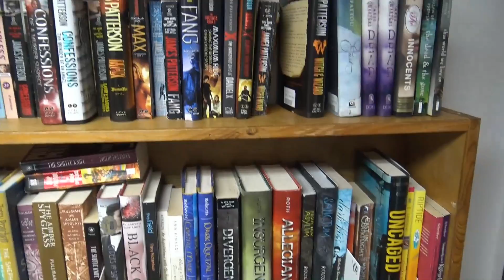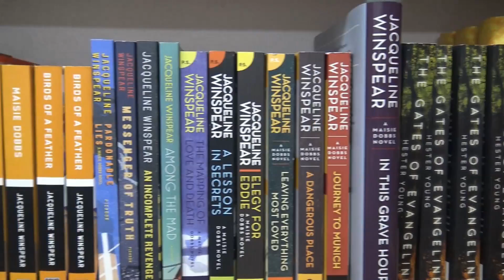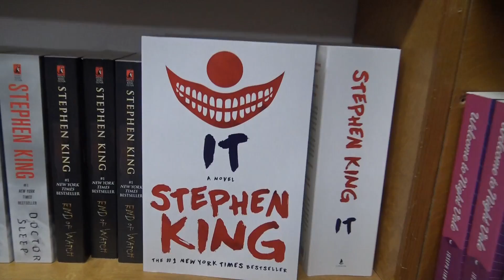MOSTLY BOOKS STORE TOUR PART 2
MOSTLY BOOKS STORE TOUR here where I live here is the last of it. This is one in particular store I wanted to share here on my channel. This store is a new and used bookstore. My cousin and I stayed there about an hour getting footage that's the reason I look tired towards the end. Thankyou for watching.